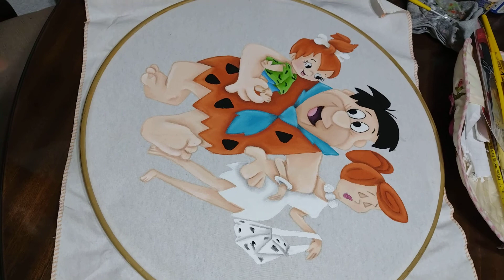256.- Los picapiedra 8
página en Facebook: Iztac Madrigal Creaciones
grupo: Iztac Madrigal El Arte de Bordar.